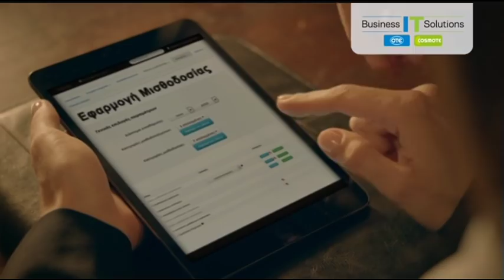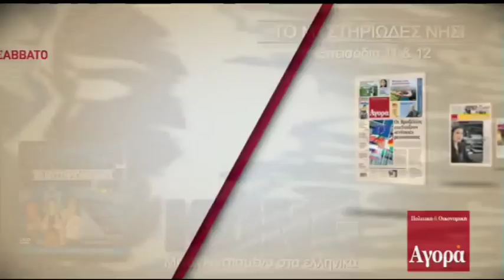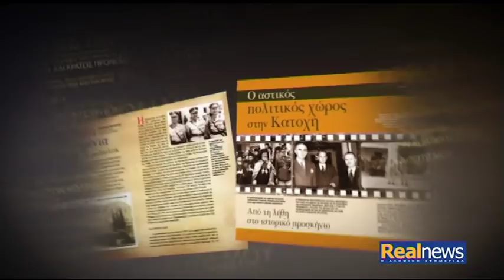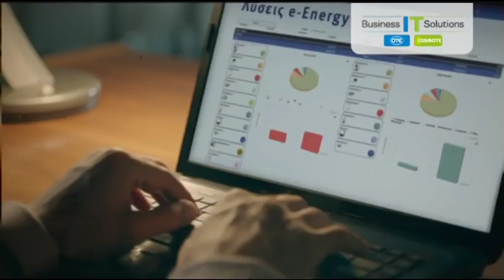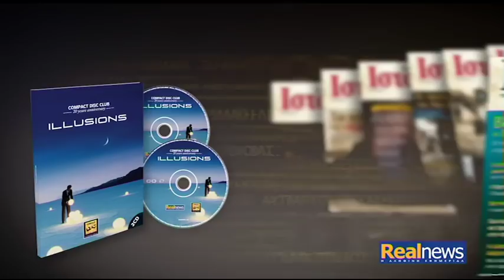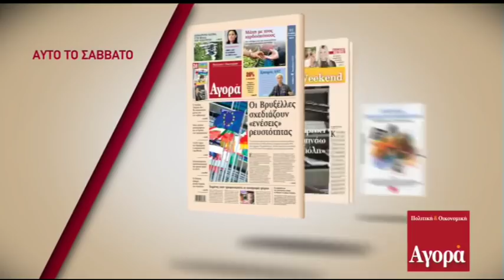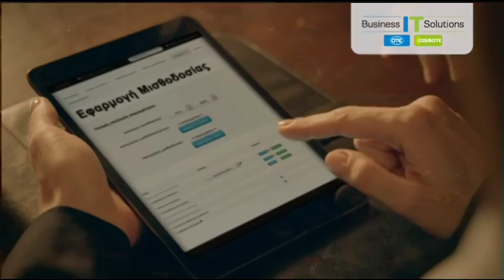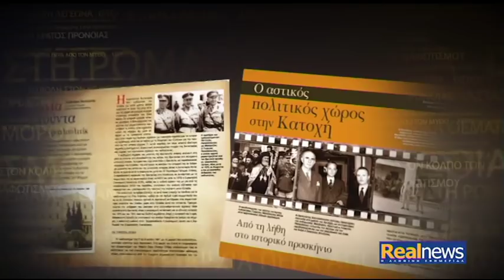Ο Άδωνις Γεωργιάδης «στον ενικό» με τον Νίκο Χατζηνικολάου - Α΄μέρος